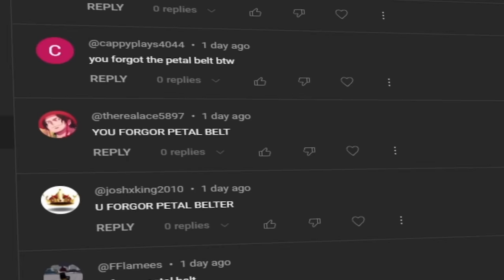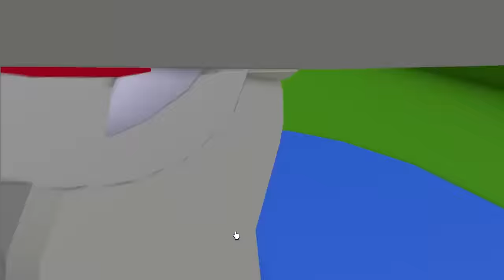I FINALLY Got The PETAL BELT! (i didnt forget it) Season 2, Episode 7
Everyone kept telling me that I forgot the Petal Belt so I went and finally bought it and now there is absolutely no way anybody can say i forgot it 😜😃
yarikz dont be stupid and make money